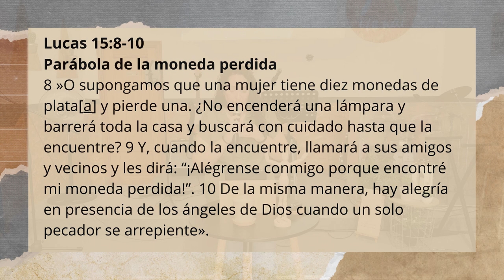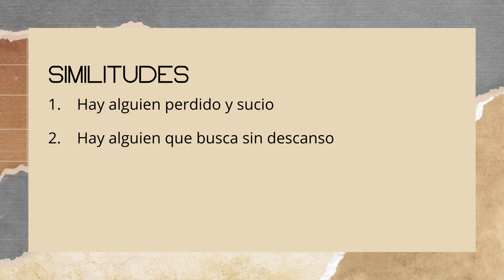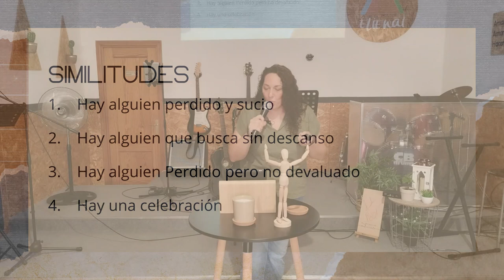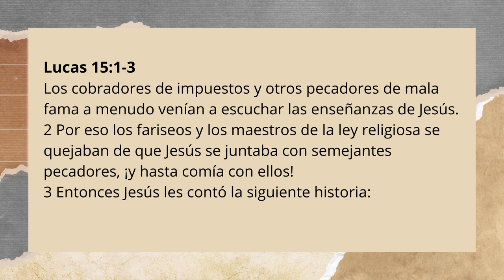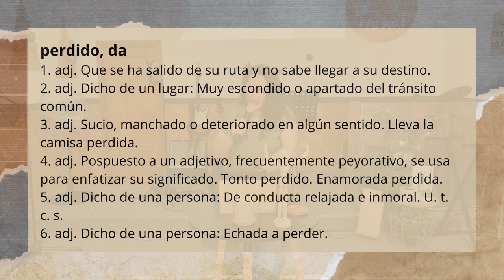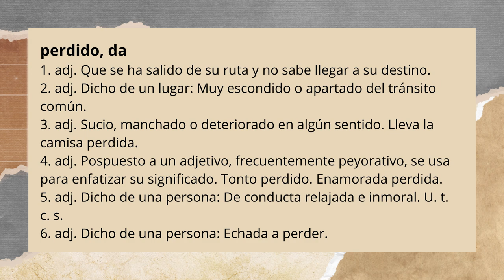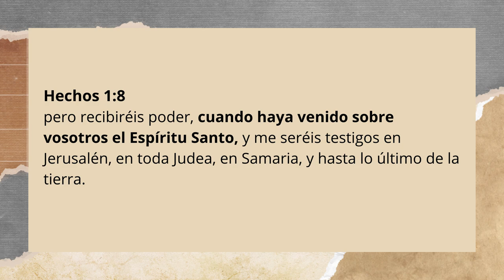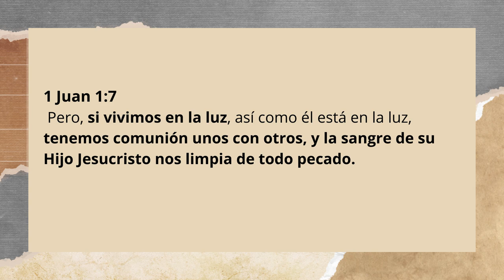Perdidos y encontrados (Lc 15:8-10) | Marta Palmés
Lucas 15:8-10
Nueva Traducción Viviente
Parábola de la moneda perdida
8 »O supongamos que una mujer tiene diez monedas de plata[a] y pierde una. ¿No encenderá una lámpara y barrerá toda la casa y buscará con cuidado hasta que la encuentre? 9 Y, cuando la encuentre, llamará a sus amigos y vecinos y les dirá: “¡Alégrense conmigo porque encontré mi moneda perdida!”. 10 De la misma manera, hay alegría en presencia de los ángeles de Dios cuando un solo pecador se arrepiente».